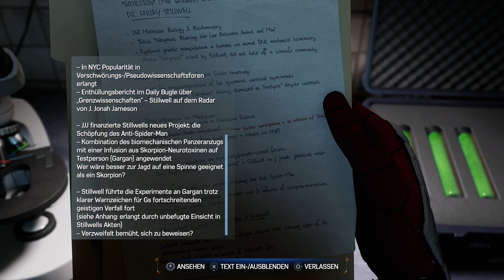Spider-Man 2 - 11 - Getarnte Jäger Stützpunkte - Let's Play Deutsch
Let's Play Spider-Man 2 Deutsch. Spiderman Gameplay German. Ich spiele die Story auf meiner PS5. Viel Spaß, euer Angelus! Peter Parker und Miles Morales geben alles.

Die Weiterentwicklung der Spider-Man-Geschichte
Die unglaubliche Macht der Symbionten zwingt Peter und Miles dazu, sich dem ultimativen Test ihrer Kraft zu stellen – sowohl mit Maske als auch ohne. Sie müssen ihr Leben, ihre Freundschaften und ihre Pflicht gegeneinander abwägen, um Schutzbedürftigen zu helfen.

Spiel: Spider-Man 2
Entwickler: Insomniac Games
Publisher: Sony Computer Entertainment